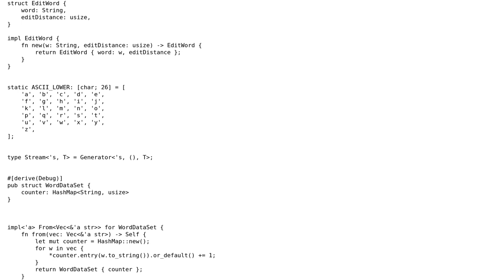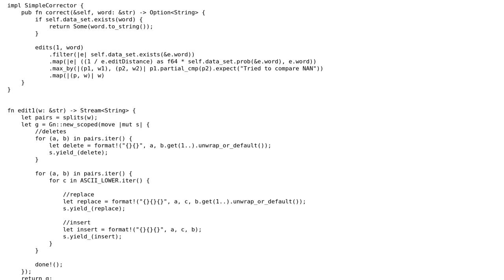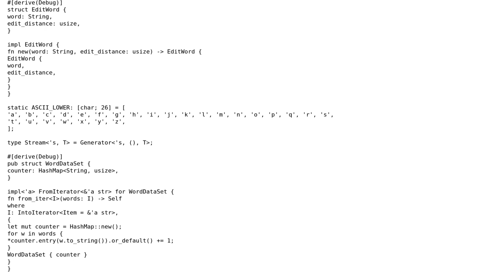Code Review: Rust Spelling corrector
With thanks & praise to God, and with thanks to the many people who have made this project possible! You are responsible for your own actions.